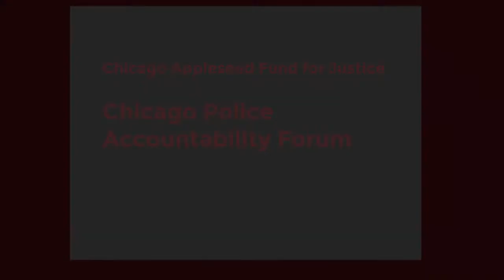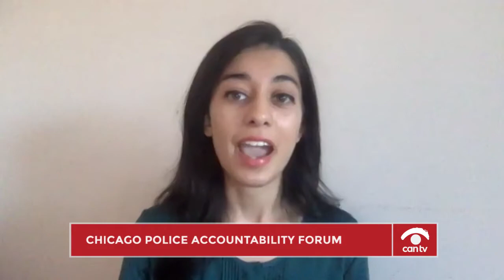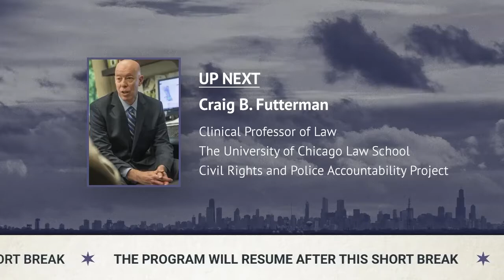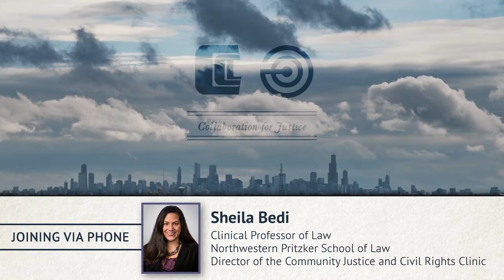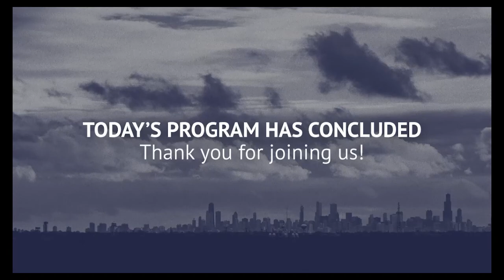Chicago Police Accountability Forum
Chicago Appleseed Fund for Justice hosts a forum on accountability for the Chicago Police Department. This forum is moderated by freelance criminal justice reporter, Kiran Misra.  This program was recorded by Chicago Access Network Television (CAN TV).